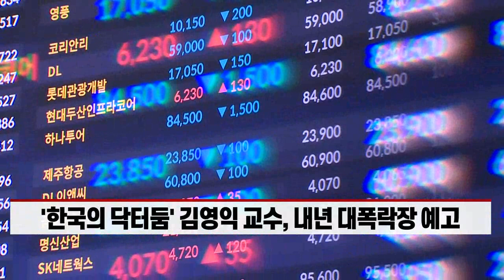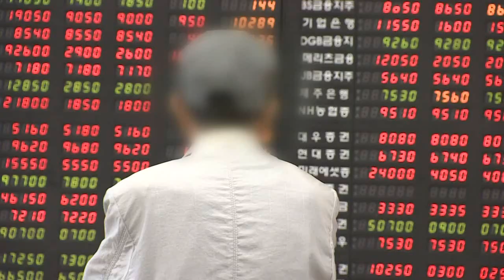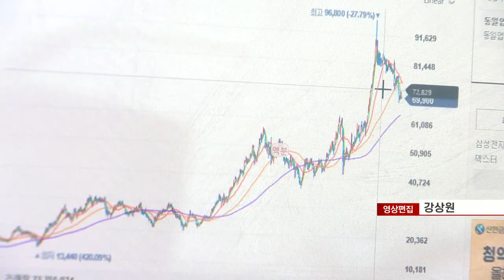김영익 교수님 주식 사란 거예요? 팔란 거예요? (20220512)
# 한국의 닥터둠' 김영익 교수, 내년 대폭락장 예고... 코스피 저평가 국면
- "오는 10월까지 코스피 2900선 회복 가능해"
- 반도체 소부장·고배당 관련주 및 채권 투자 단기투자전략으로 제시